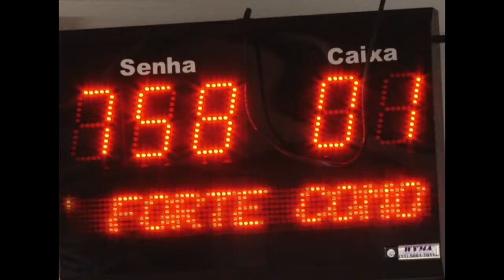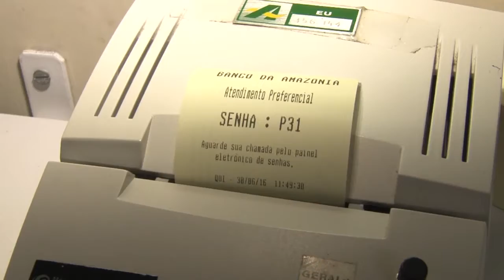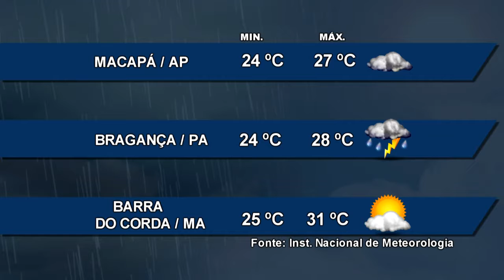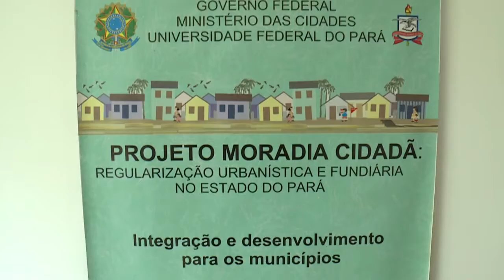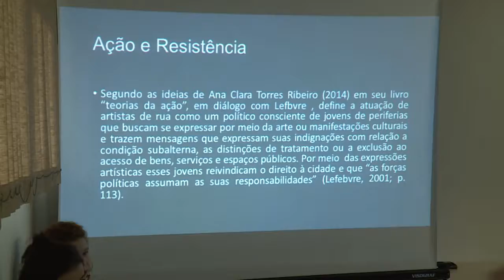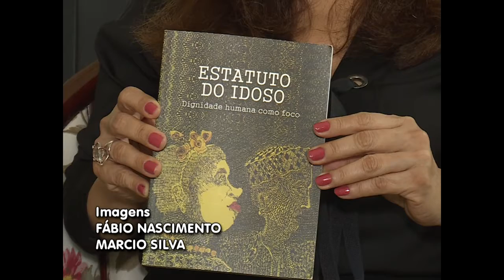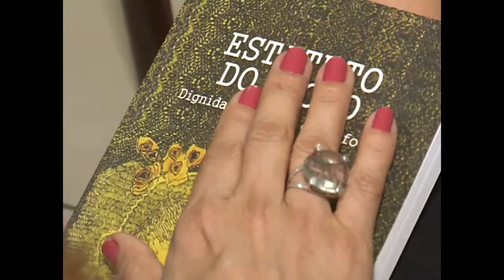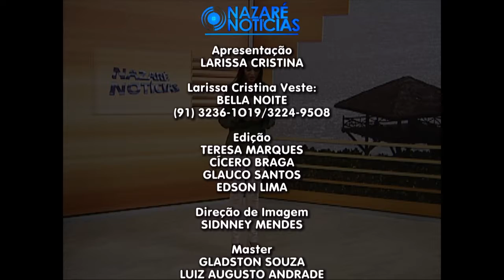Nazaré Notícias - 09/02/2017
Veja nesta edição:

- Mais de 20 bancos de Belém são autuados pela Secon;

- Período de chuva e os insetos que assolam a todos;

- Moradores da região nordeste do Pará vão regularizar seus imóveis;

- UFPA inaugura novo prédio para integrar cursos de graduação;

- Arte Urbana é tema de palestra no Museu Goeldi;

- E na entrevista de hoje vamos falar da síndrome do intestino irritado.